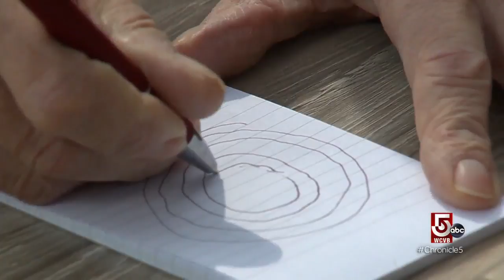Non-invasive brain surgery to help essential tremor sufferers